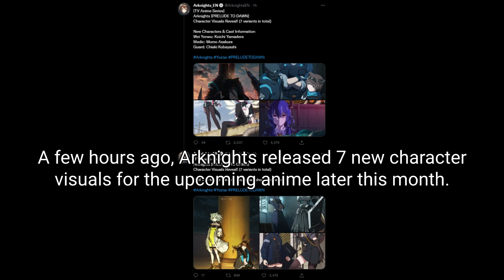[Arknights] The Doctor's Face Was Just Revealed?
With the anime release date coming closer and more visuals being released, was the Doctor's face just teased in the latest Arknights tweet?

Image Sources:
Thumbnail: Arknights Twitter